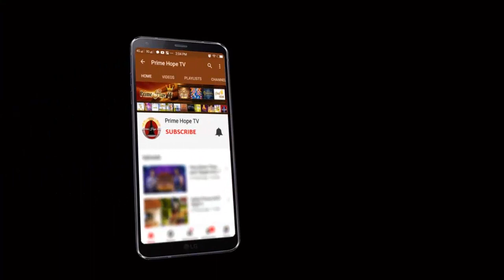සතුටු සාගරේ 4 - විශේෂ අවුරුදු වැඩසටහන - Sathutu Sagare